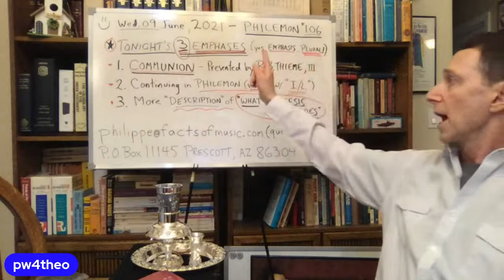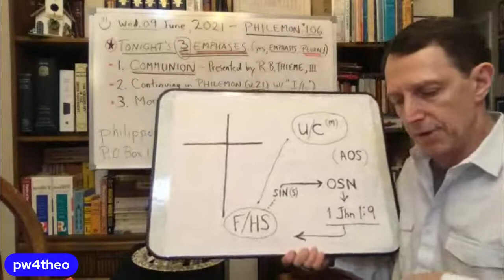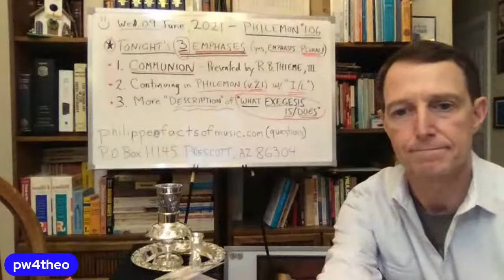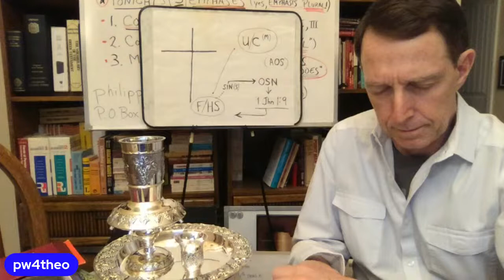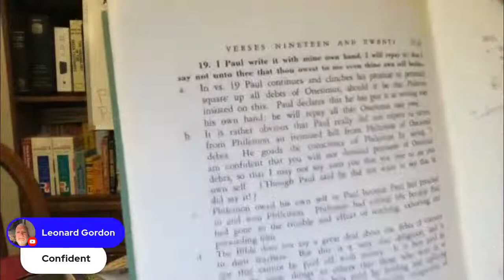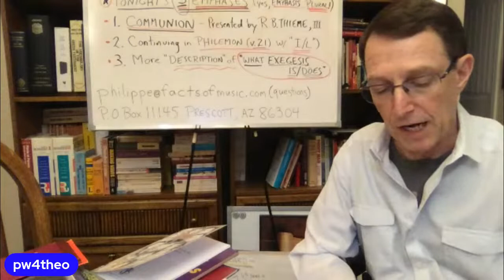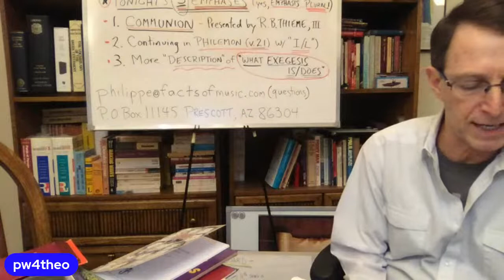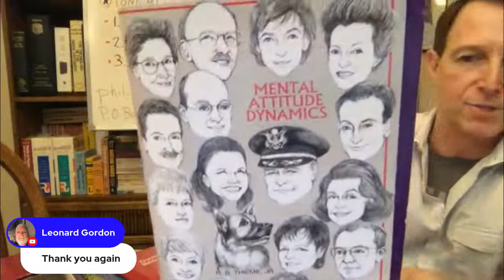PHILEMON #106 w/Philippe - Communion (what is it?) and Philemon, I/L as a PSD!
• Communion (expanded definition) and concluding amplification of "Impersonal Love (I/L)" -- how MUCH we all need it!!! 😎❣️